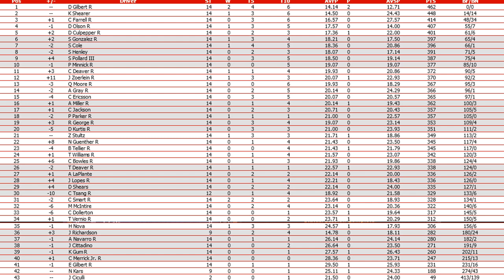//NNSCRA// S4 Hersheys Cup Series- Non Charter Race 14 (Phoenix)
Starting Lineup:
P # DRIVER TIME
1 93 J Zoerlein R 26.420
2 057 S Henley 26.438
3 47 D Olson R 26.462
4 26 M McIntire 26.474
5 84 J Richardson 26.551
6 41 H Nova 26.559
7 7 N Guenther R 26.597
8 6 P Minnick R 26.621
9 53 T Vernio R 26.622
10 21 D Shears 26.623
11 60 S Gonzalez R 26.627
12 97 D Culpepper R 26.683
13 46 C Ericsson 26.691
14 4 D Gilbert R 26.693
15 238 C Jackson 26.696
16 232 C Merrick Jr. R 26.699
17 56 C Bowles R 26.710
18 86 Z Stultz 26.716
19 77 J Cittadino 26.725
20 95 C Farrell R 26.726
21 8 E Gilbert R 26.743
22 45 J Lopes R 26.746
23 12 C Dollerton 26.746
24 75 A Miller R 26.752
25 57 T Williams R 26.765
26 01 S Pollard III 26.771
27 33 J Ciculli 26.773
28 79 S Cole 26.777
29 98 A Navarro R 26.785
30 89 Q Moore R 26.825
31 30 K Shearer 26.833
32 87 P Parker R 26.842
33 11 B Tellier R 26.844
34 55 D Kurtis R 26.845
35 64 A LaPlante 26.847
36 096 N Kars 26.849
37 66 C Deaver R 26.854
38 0 A Gray R 26.854
39 96 T Deaver R 26.858
40 112 C Smart R 26.891
41 85 K Gum R 26.909
42 91 R George R 27.044